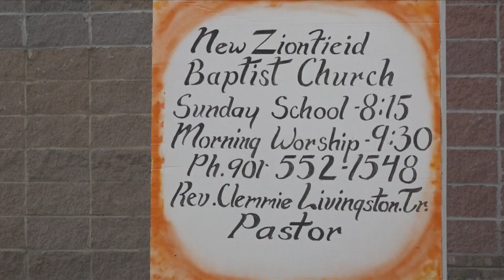Man injured in front of South Memphis church during shooting as Memphis Police search for suspects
A shooting took place in front of the New Zionfield Baptist Church on Sunday that has injured one man, according to Memphis Police.